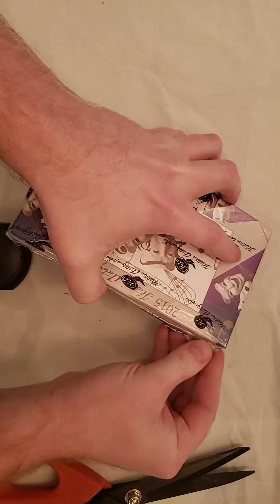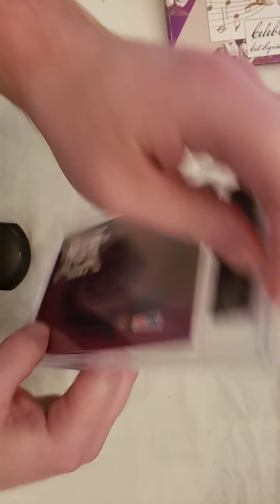2015 Historic Autographs Celebrity II Box 2 Break / Rip!!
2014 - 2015 Historic Autographs Celebrity 2 Box Break 2